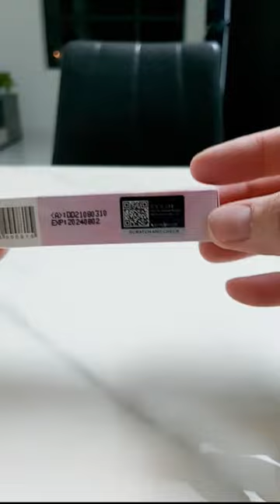[Unbox]FOCALLURE Plummax High Shine Lip Glow 💋 💄 👄